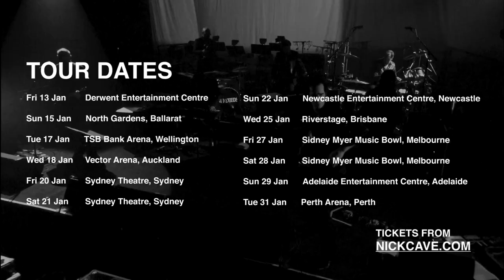Nick Cave & The Bad Seeds - Australia & New Zealand 2017 Tour (trailer)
Listen to Ghosteen, the new album from Nick Cave & The Bad Seeds